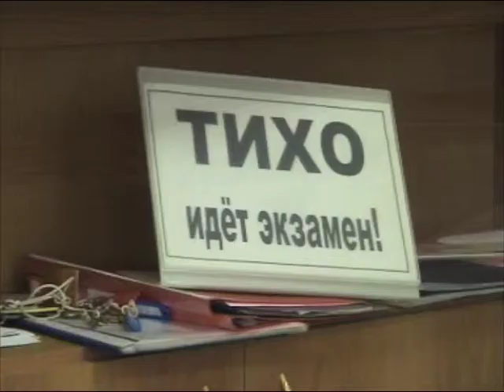Тренировочный экзамен в формате ЕГЭ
Автор репортажа - Наталья Коритько